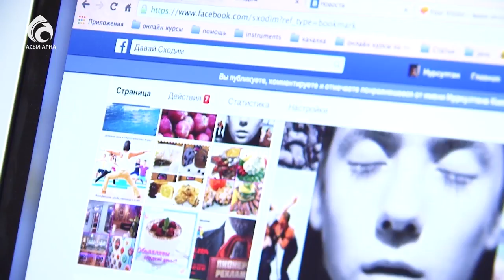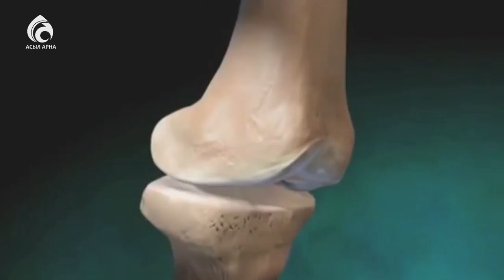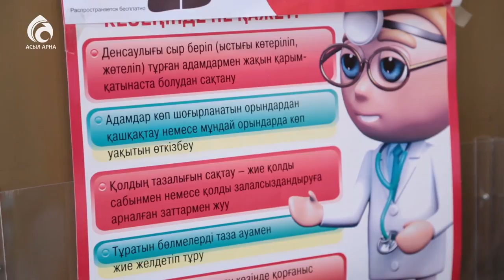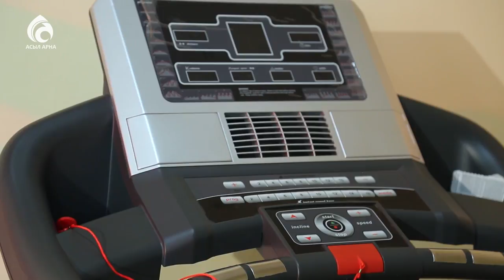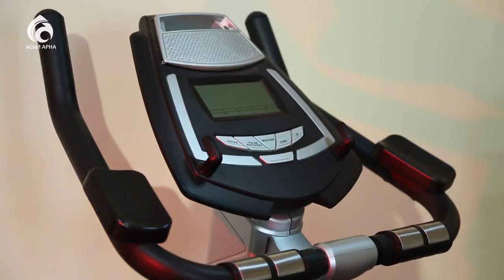Салауатты өмірдің пайдасы/Арнайы репортаж/Асыл арна